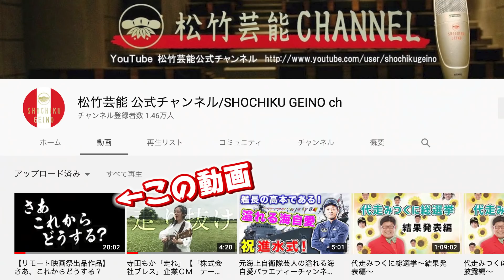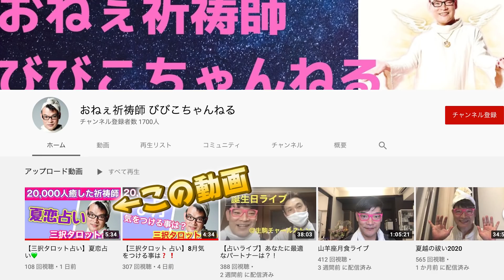【大事なお知らせ】この夏ももか！短編映画デビューしました🎥【ももかチャンネル】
【出演者さんのYouTubeチャンネル】

TikTokは「ももちゃんこ鍋」で検索してね♪